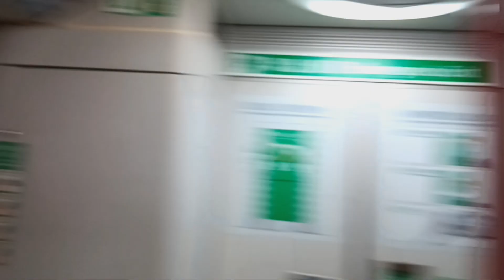港鐵荃灣線 M-Train A247/A232 荔枝角➡️美孚行車片段(2023-7-23)